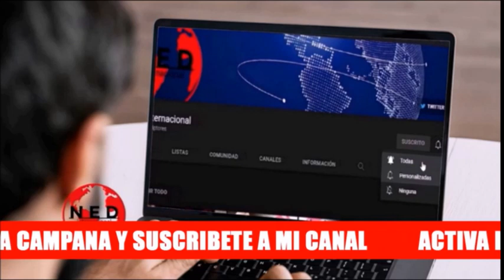🌎loúltimo UN ROBO DESCARADO EN TERRITORIO RUSO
Últimas noticias sobre